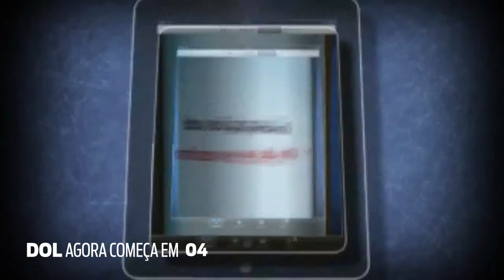Confira as estréias deste fim de semana no cinema